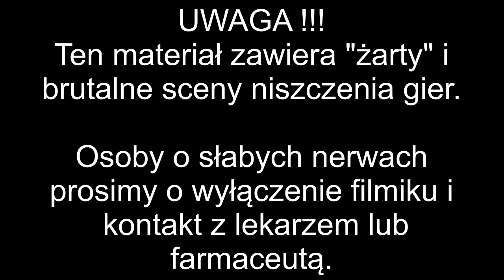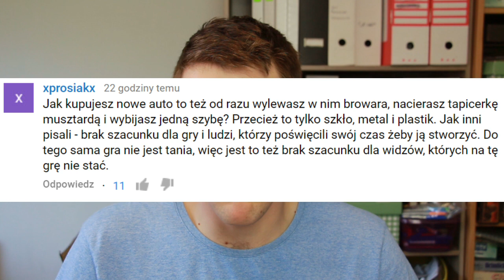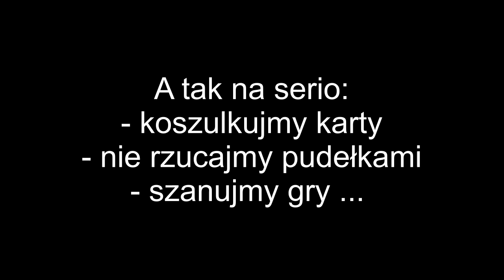Czy ja SZANUJE gry? - Odpowiedź na Wasze komentarze :)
musztarda po obiedzie